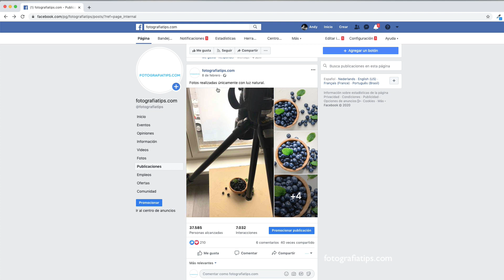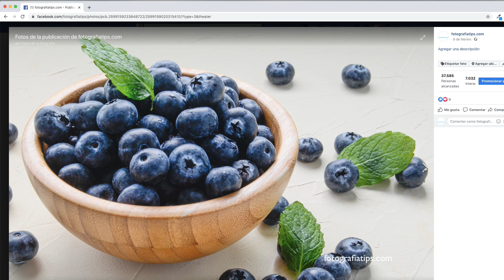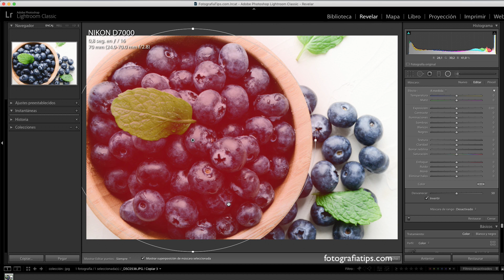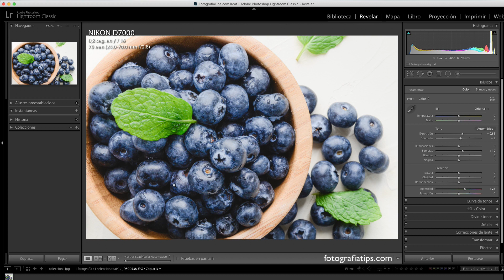Editar fotos Gastronómicas en Lightroom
Este video muestra cómo editar de una manera sencilla fotografía de alimentos en Lightroom.